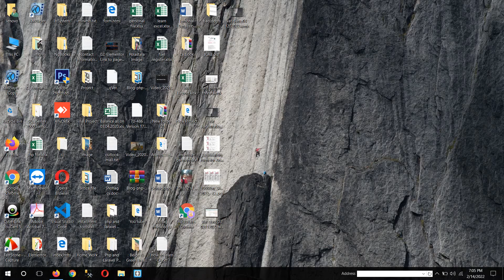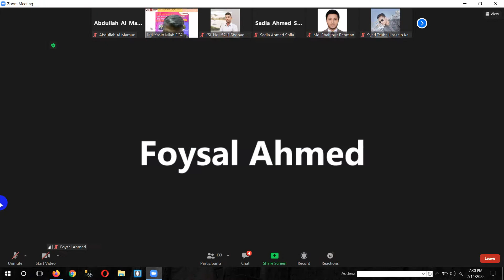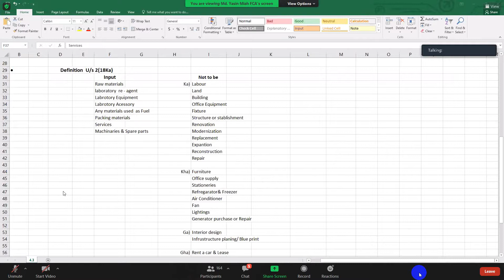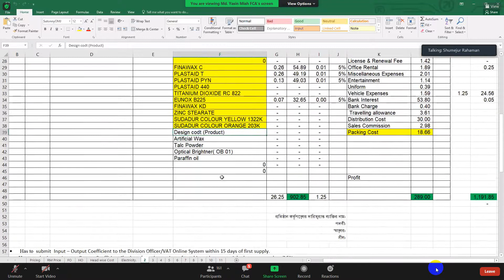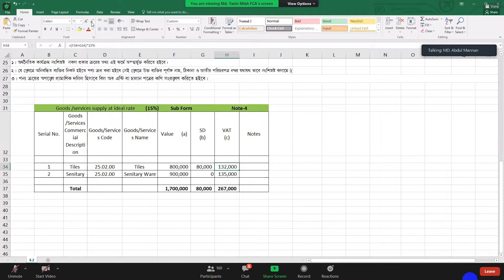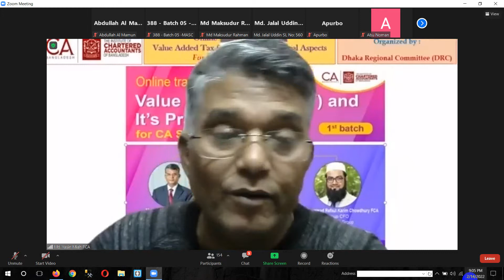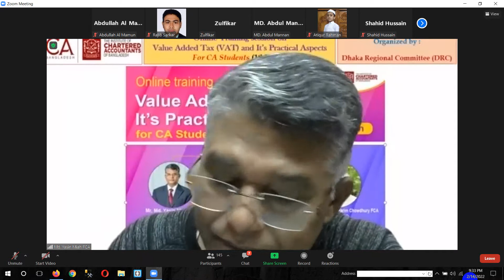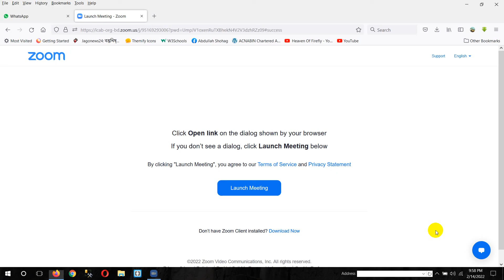vat yasin mia 140202225